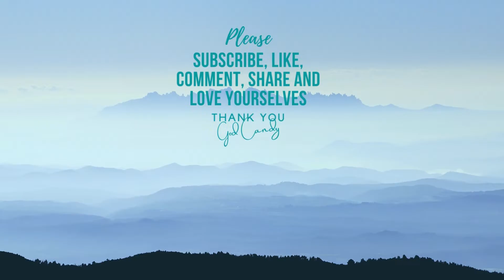Daily Appreciation Challenge: Day 291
Welcome to God Candy’s Daily Appreciation Challenge! I’ve been writing daily appreciations in my journal for quite some time now and thought I’d share them with my amazing God Candy community.

I am bringing them to you here pretty much as I had written them (with a few minor exceptions for the sake of clarity). These appreciation sessions are short and I’ll upload them consecutively so you’ll have a new one every day to inspire and uplift you. I’ll string them up in a dedicated playlist, too.

Let’s see how far we get and what kind of positive results we get out of listening to them and impressing our subconscious with good vibes.

I take this opportunity to thank you all for being a part of this divine community.

The full transcripts of the God Candy daily appreciation challenge are also published on my blog - check it out

This is the transcript for this daily affirmation:

My mind is an endless reservoir of love.

My thoughts are hoses connected to the sprinklers of imagination.

My imagination waters the land of my consciousness with my fulfilled desires.

I am a super successful manifester of my good dreams, plans and goals.

My thoughts are blockchains of praise.

I am excellent.

I am perfect.

I am cool in the eyes of God, who is the only one that matters.

God is the only one that matters.

God is the only one that minds.

God is the only one that reminds.

You can get the God Candy Daily Appreciation Challenge statements in my self-published books, "Sparkles of Gratitude" and "Sprinkles of Gratitude: in paperback or on your Kindle

Hello friend,

Yaron